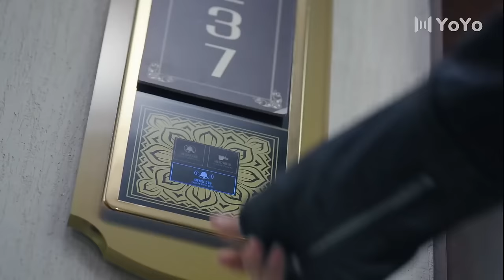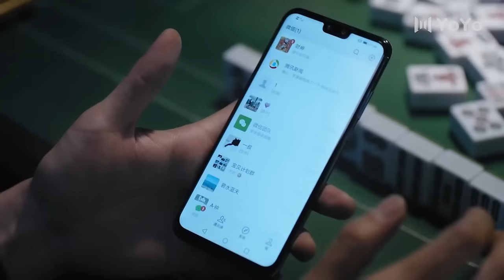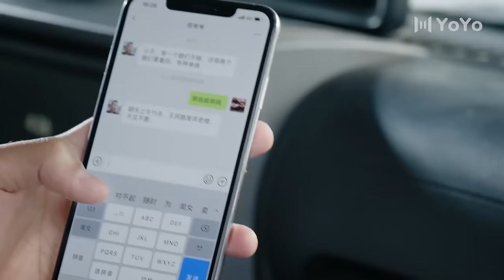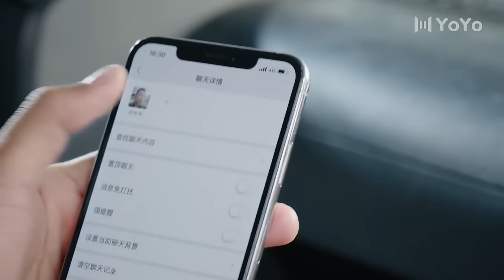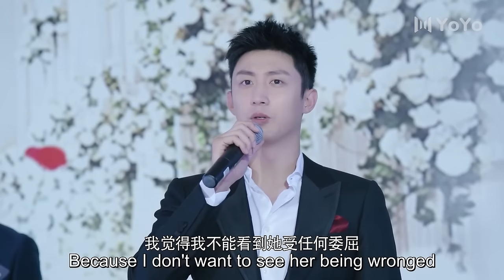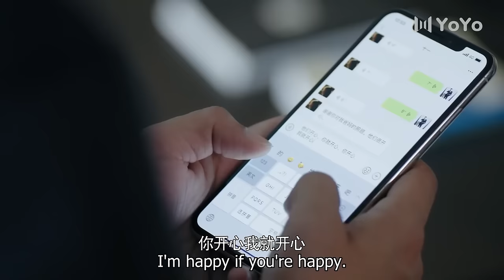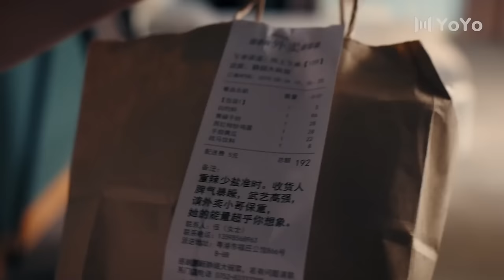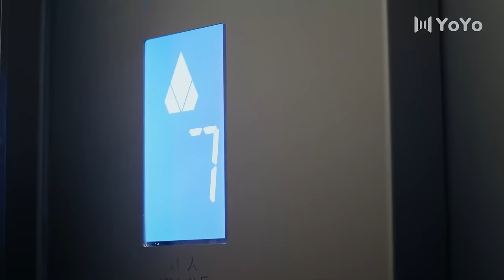Full Version丨A girl discovers her boyfriend is cheating on her but is pursued crazily by her boss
📺 Drama Name：💞  Lucky With You 💞
👩‍❤️‍👨 Actor Name  ：💞Johnny Huang💟Claudia Wang💞
💬Synopsis:The play tells the story of Wu Shiyi, a security guard of a security company, who is entrusted by the Marquis’ father to protect the Marquis’ safety. The two go from being happy enemies to understanding and loving each other in their daily interactions.